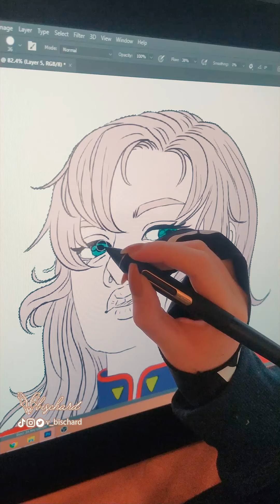Speedpaint of Revolutionary Girl Utena 😍💖💖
Speedpaint of Revolutionary Girl Utena 😍💖💖 Please check out the finished drawing on my Instagram🤗 ✨
One of the most aesthetically pretty animes, it's one of my favourites 🥰💖